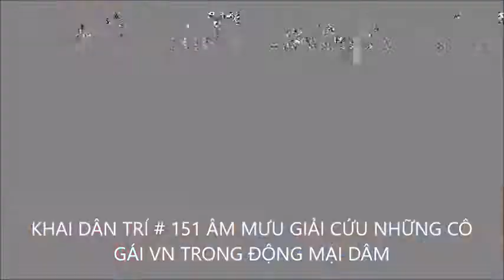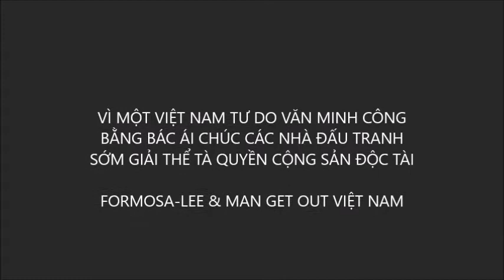LISA PHẠM KHAI DÂN TRÍ #151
KHAI DÂN TRÍ # 151 ÂM MƯU GIẢI CỨU NHỮNG CÔ GÁI VN TRONG ĐỘNG MẠI DÂM
LINK - FROM LISA PHẠM FACEBOOKER